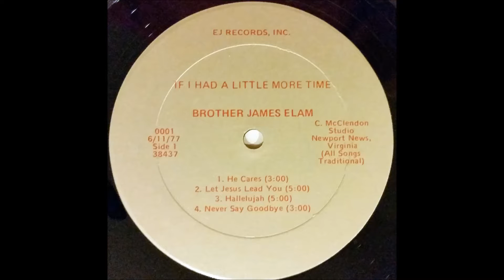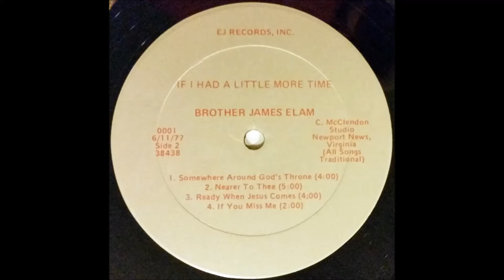Somewhere Around God's Throne (1977) Brother James Elam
track B1 on If I Had A Little More Time LP (EJ 0001)